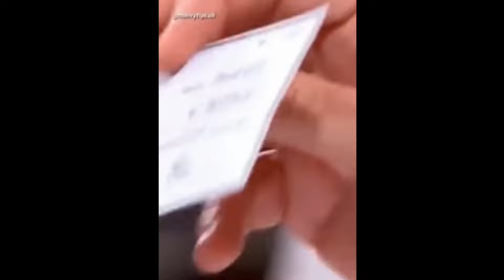Entitled Woman Likes Double Standards That Benefit Her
Various women being humbled by the truth

Have a video you want me to react to?

0:00 Intro
0:51 Clip 1 Virgin Or Player
2:30 Clip 2 Woman In Debt
3:27 Clip 3 Pics On IG
5:23 Clip 4 Sex To Keep Man
6:53 Clip 5 Therapy Ex